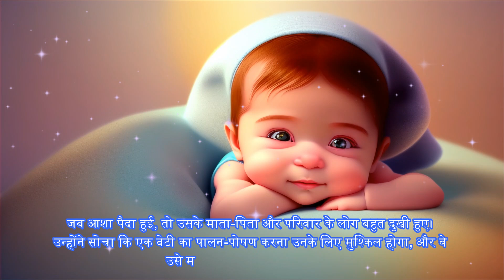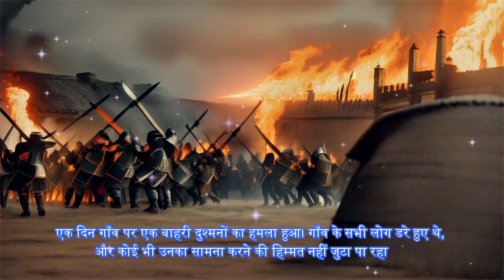लड़कियों का महत्त्व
Description: Welcome to Little Life Lessons Tales, a haven where captivating stories come alive to impart valuable lessons for our little ones! 🌈 Immerse your children in a world of enchanting narratives, designed not only to entertain but also to instill important values and wisdom.

📚 From heartwarming tales of friendship and bravery to whimsical characters like Bella Bubblegum, each story is handpicked to engage young minds and promote positive growth. Join us on a journey where bedtime becomes an opportunity to learn, laugh, and explore the wonders of storytelling.

🎨 Our vibrant and educational animations, coupled with gentle narrations, create a perfect blend of entertainment and character development. Parents, rest assured, as Little Life Lessons Tales is committed to providing content that aligns with family values and encourages positive behavior.

Share special moments with your children as they discover the joy of learning through our delightful collection of stories. Let's make bedtime a magical time for both heartwarming tales and valuable insights! ✨📖✨